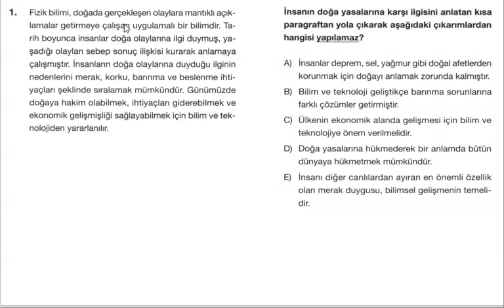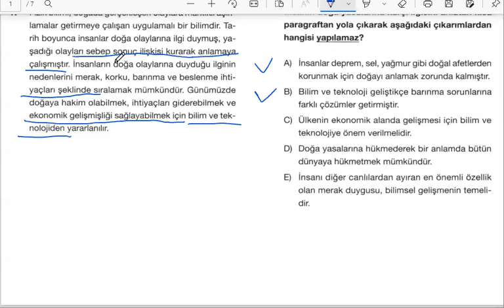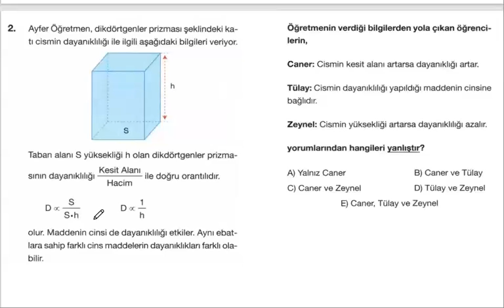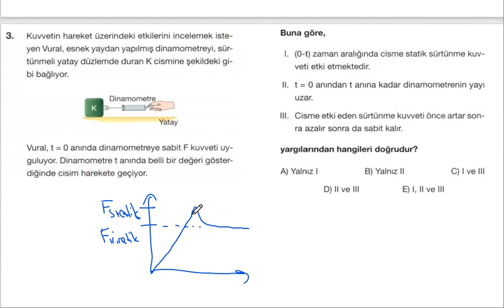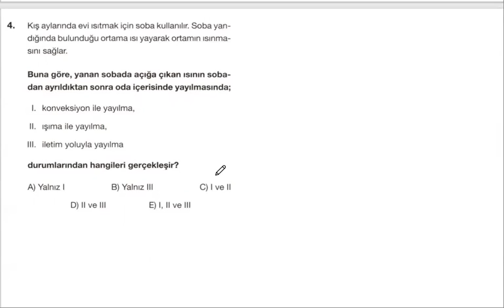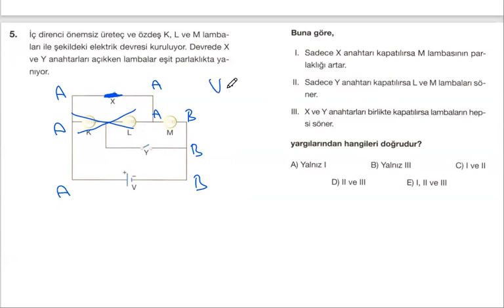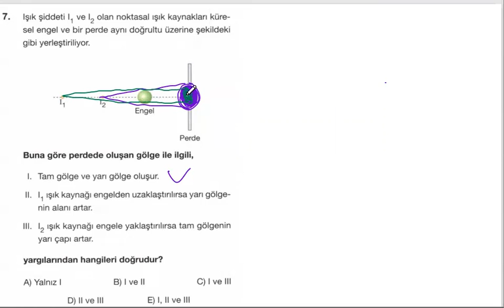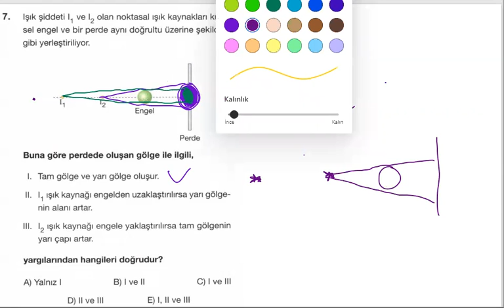FİZİK – 24 MAYIS TYT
24 Mayıs 2021 - TYT Denemesi Çözümleri